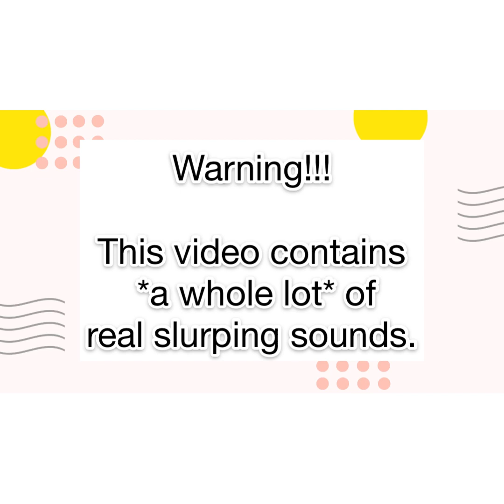[MUKBANG] CHINESE FOOD: Noodles, Enoki Mushroom ASMR/MUKBANG 먹방 饮食表演 | Eating Sound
Hi my foodies, welcome back to my compilation channel.

I upload videos once a day. I will be posting Asmr desserts from Monday to Friday and more food videos on Saturdays and Sundays.

Musician: Rook1e

# asmrmukbang
mga bihon
Noodles